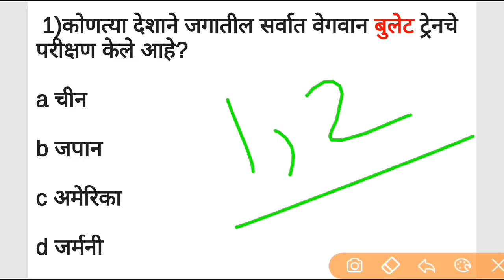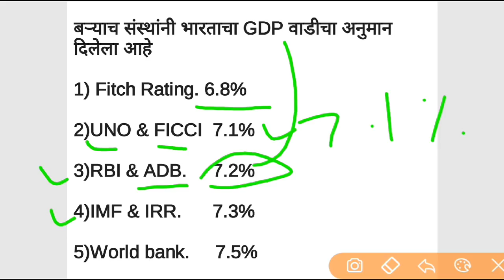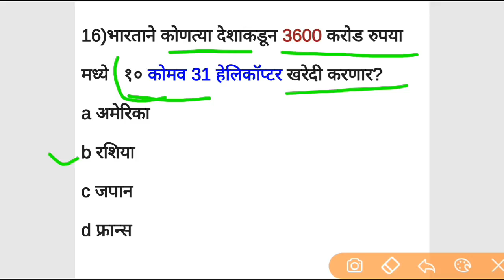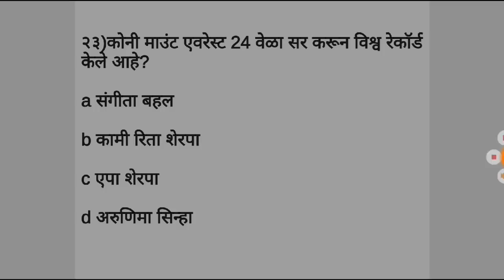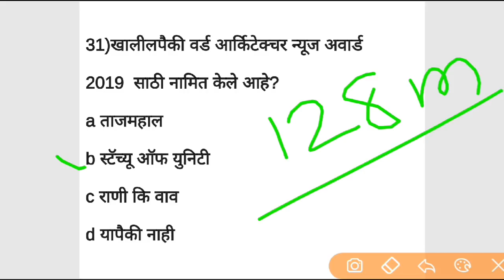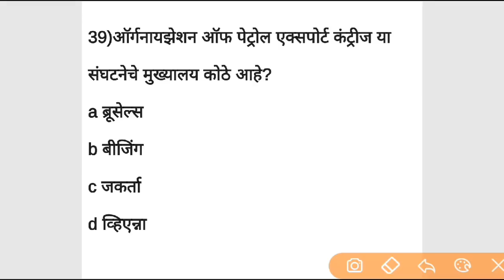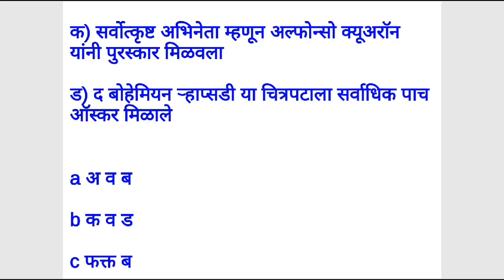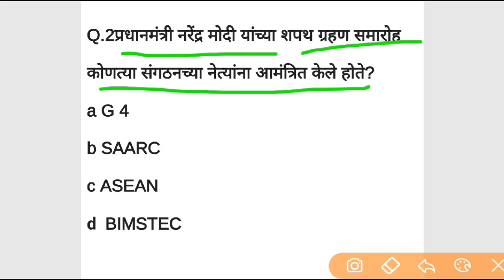Current affairs 2019 || चालू घडामोडी जीके तलाठी भरती MPSC UPSC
Telegram join @SMBprparation

Our queries